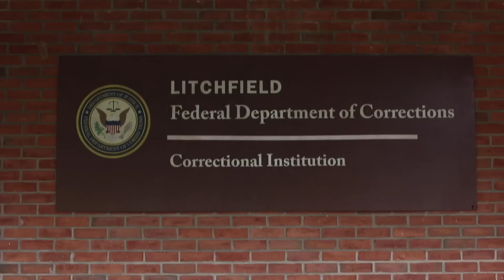Orange is the New Black - Set Tour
Recently I found out that Orange is the New Black films tons of scenes about 25 minutes away from my house. And after finding that out, I couldn’t resist taking a drive over to check it out. I did a quick Google search and learned that all outdoor prison scenes are filmed at this location which is the abandon Rockland Children's Psychiatric Center which stands in for the exterior of Litchfield. If you ever have a day off or something, I definitely recommend taking a drive over there and checking it out.

ANOTHER VIDEO ABOUT THE SET WILL BE COMING SOON

For more pictures & videos go to
and then click on the OITNB album

Filmed and Edited by Samantha Gardella